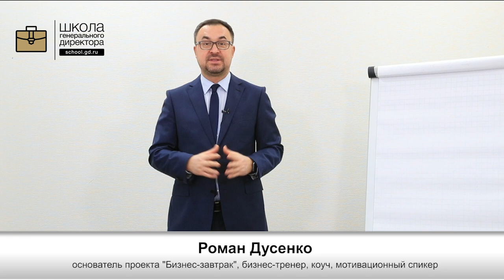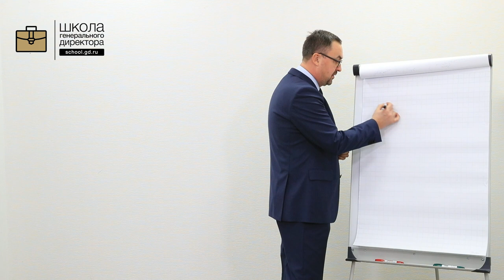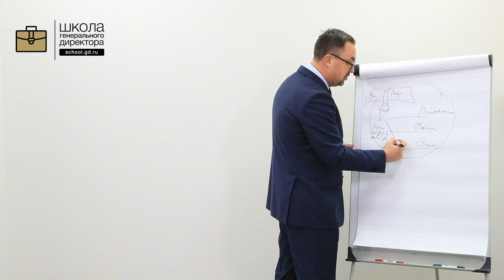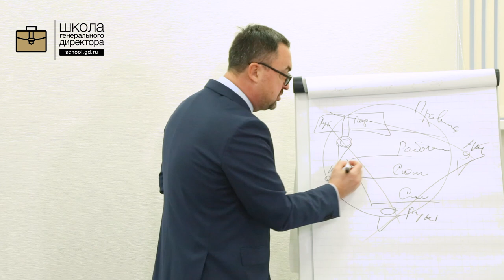Управление моделями поведения сотрудниками часть 1 #‎ТолькоВперед‬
Рассказываю о системе в которой существуют и взаимодействуют руководители и сотрудники.